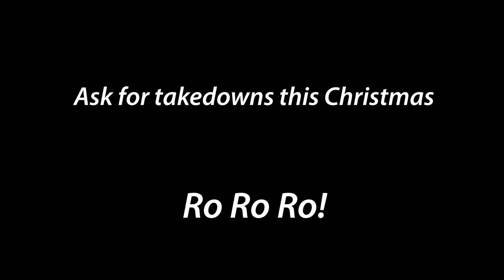Happy Rolling BJJ: When Santa finds out you pulled Guard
I want new presents :(

Friend request me on Myspace!